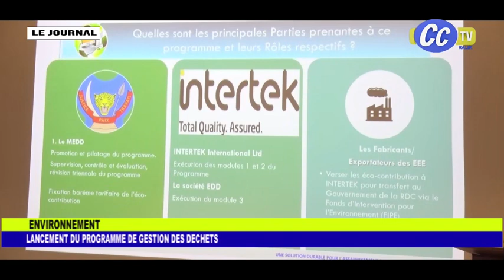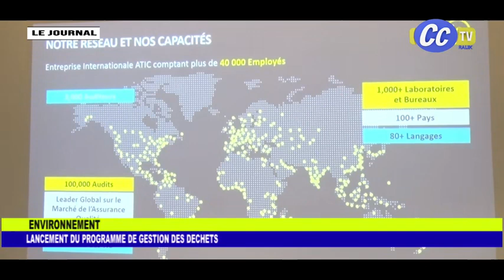JOURNAL TELEVISE DU 19 09 2024